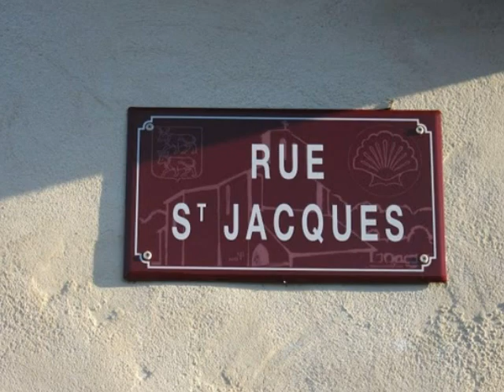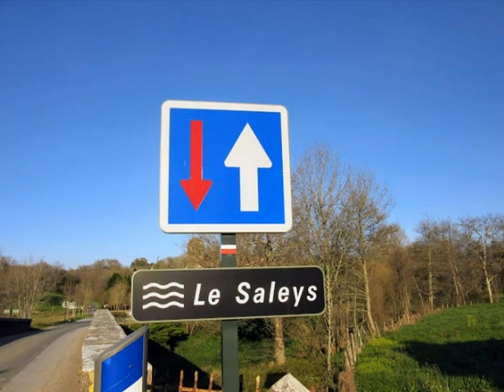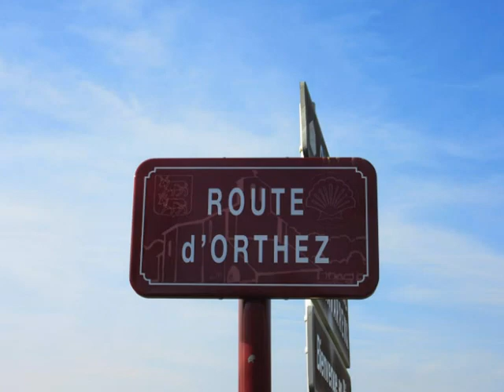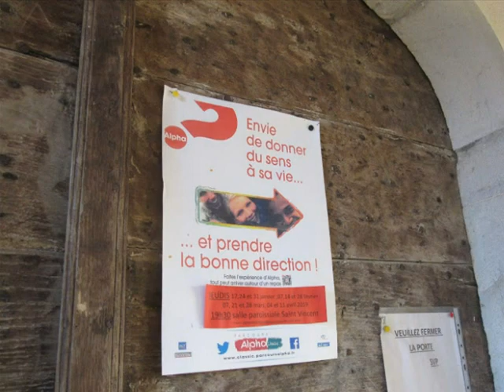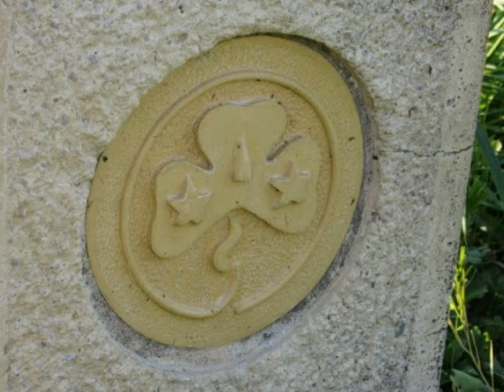Hopital d'Orion sur le chemin de st Jacques de Compostelle - Mars 2019